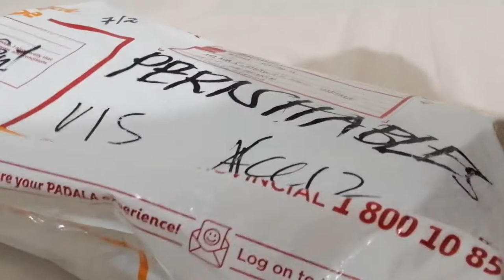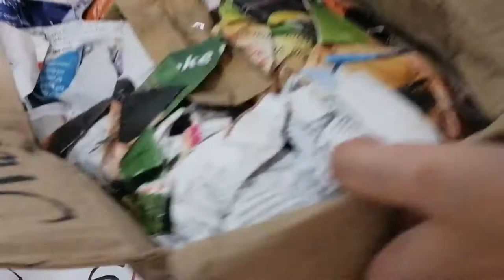Unboxing Benguet Cactus || Vlog #2 by Hazel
Hi guys! This is my first order of cactus set from a benguet seller and it's totally worth it! Love lots! ;)

Musics thanks to: Ikson
CCTO to the sound effects and meme! :)